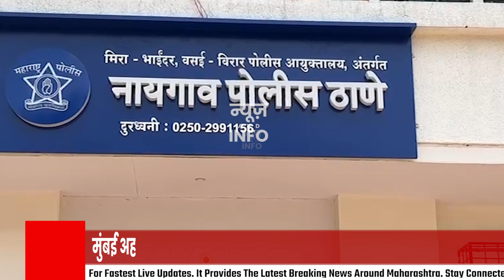VASAI | मुंबई अहमदाबाद महामार्गावर स्कुटीवर तोल जावून खाली पडल्याने महिलेचा मृत्यू | NEWS AND INFO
मुंबई अहमदाबाद राष्ट्रीय महामार्गावर अर्जंट लागलेल्या ब्रेकमुळे स्कुटीवर  मागे बसलेल्या  एका महिलेचा मृत्यू झाला आहे.

मुंबई अहमदाबाद राष्ट्रीय महामार्गावरील नायगावच्या बापाने हद्दीत मुंबई लेनवर वर्सोवा पुलाच्या अलीकडे गुरुवारी, साढे सात च्या दरम्यान ही दुर्दैवी दुर्घटना घडली आहे.